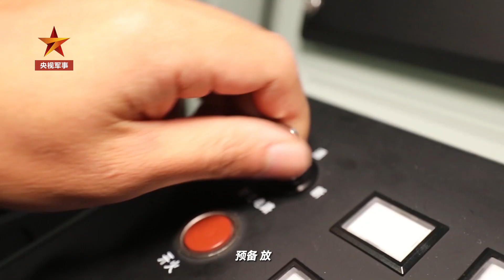烎！烎！烎！ 东部战区多型舰艇实兵实弹训练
主炮对岸射击、火箭深弹发射……近日，东部战区 海军 护卫舰 支队多艘舰艇组成编队，开展跨昼夜、多课目实战化训练，检验编队立体攻防及协同配合能力。